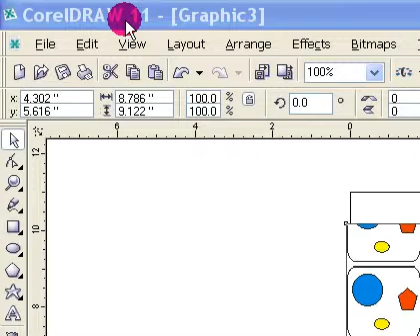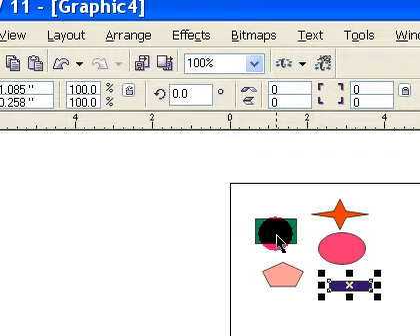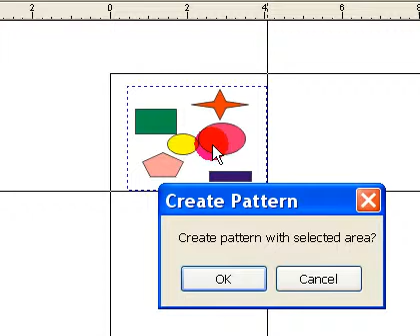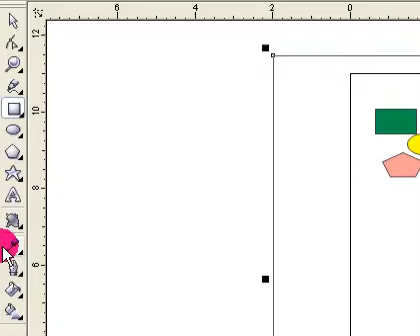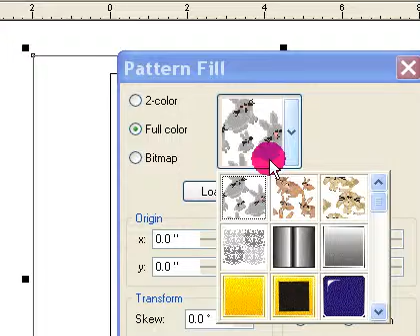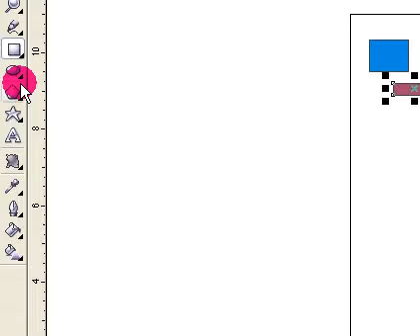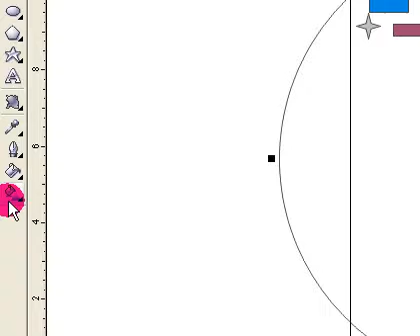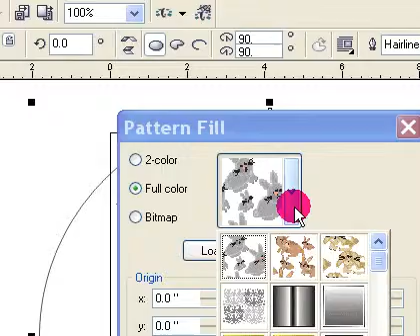COREL DRAW (Create pattern) in HINDI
Learn to make pattern in COREL DRAW -11